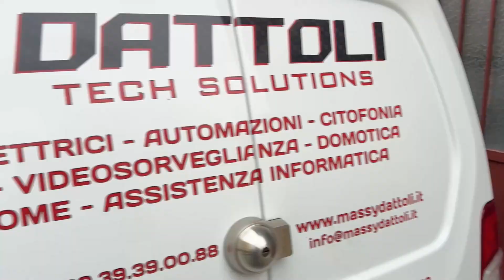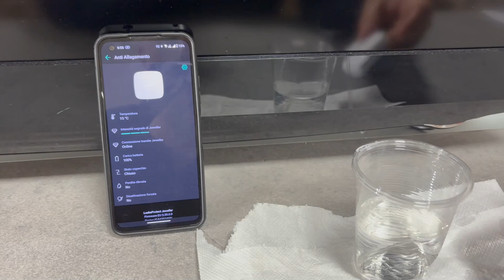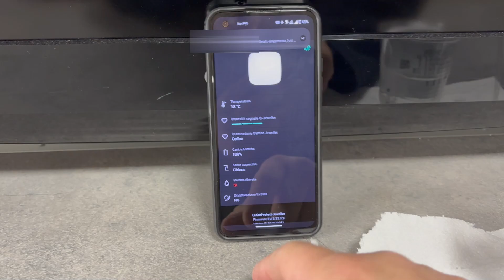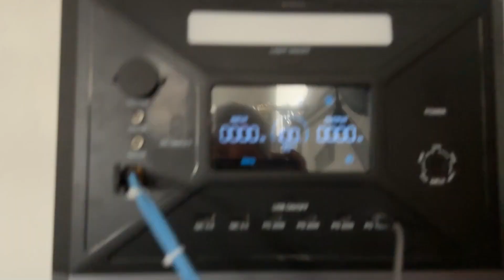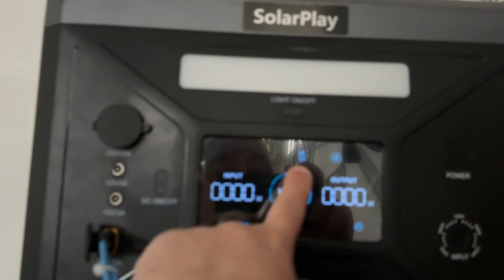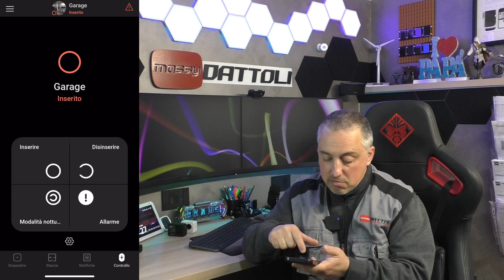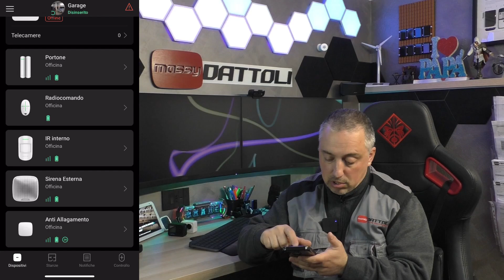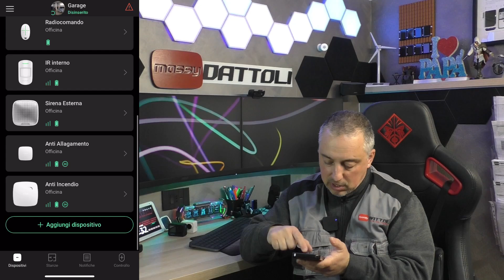Impianto Elettrico Garage Ep. 3 TUTORIAL Impianto Allarme Ajax Senza Corrente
Terzo video della serie per documentare la realizzazione dell'impianto elettrico nel garage.
In questo episodio vi faccio vedere l'impianto di allarme rigorsamente a 12v e batterie.
Il tutto alimentato solo da power station che fornisce anche il 230v nel garage.
E vi faccio vedere anche il sensore anti allagamento ed il sensore anti incendio.

▶ Link Utili Per Acquisti:

KIT BASE AJAX

CENTRALE DI ALLARME HUB 2 PLUS

KIT CONVERSIONE 12VOLT HUB

KIT CONVERSIONE 12VOLT HUB2

CONTATTO PORTA

CONTATTO PORTA PLUS

SIRENA ESTERNA STREET

SIRENA INTERNA

RADIOCOMANDO SPACE CONTROL

RILEVATORE DI MOVIMENTO

RILEVATORE DI MOVIMENTO DA ESTERNO

CAPITOLI:
0:00 Introduzione
1:39 Varco di ingresso e radiocomando inserimento
3:09 La Sirena esterna
3:34 Il Contatto porta
4:32 Il Rilevatore Volumetrico
5:05 Il sensore anti allagamento e il suo funzionamento
6:45 Il sensore fumi
7:15 La centrale
8:52 Applicazione Ajax e gestione dispositivi
14:10 Considerazione sull'autonomia e conclusioni